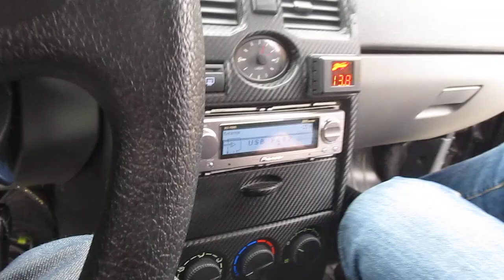Sundown Z18v2 рвет Приору от 3х киловат =)